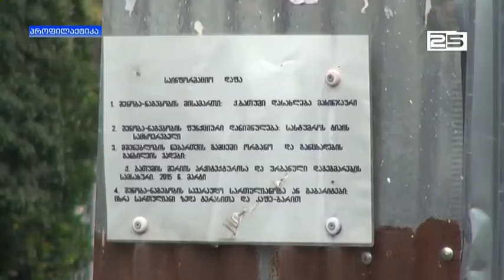მახინჯაურის მოსახლეობის პროტესტი